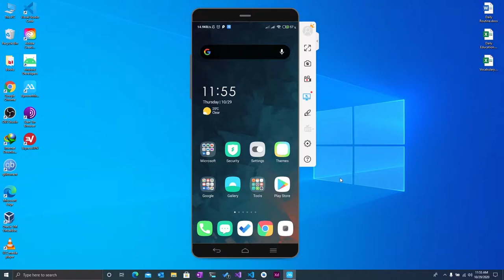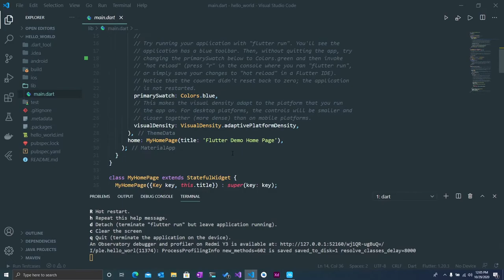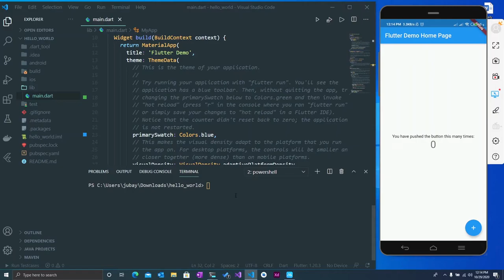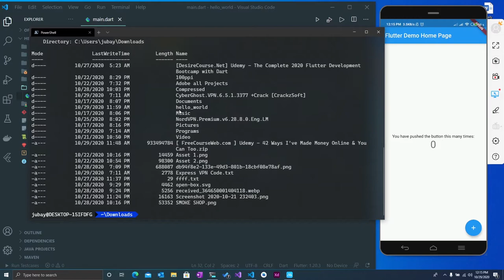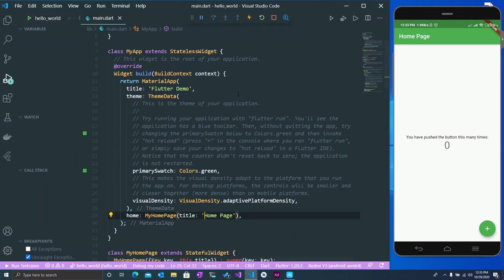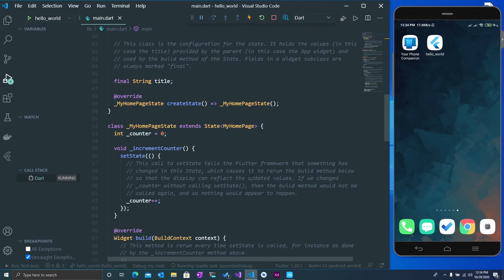Run Your Frist Flutter App (in Bangla)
Run Your Frist Flutter App on Your Phone.

অনেকের রেম কম থাকার কারণে তারা তাদের এপটি রান করতে পারে না, এনড্রয়েড এমুলেটর এ। তাই, সরাসরি মোবাইলের মাধ্যমে ফিল্টার এপ রান করে দেখানো হলো।

আমি খুবই গুরুত্ব সহকারে গভির ভাবে বিষয় গুলো শিখাতে চাই, তাই ভিডিও গুলো একটু বড় হবে এটাই সাভাবিক।